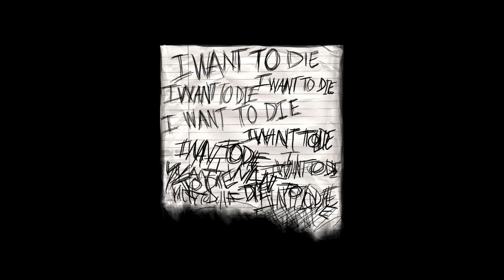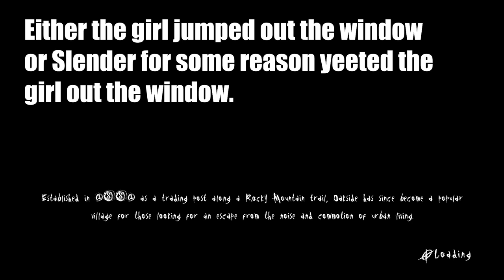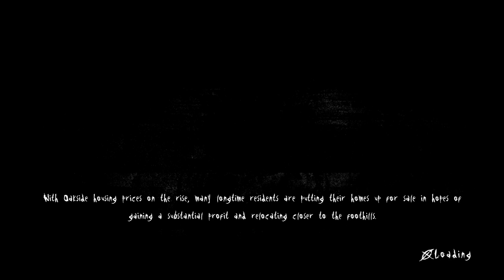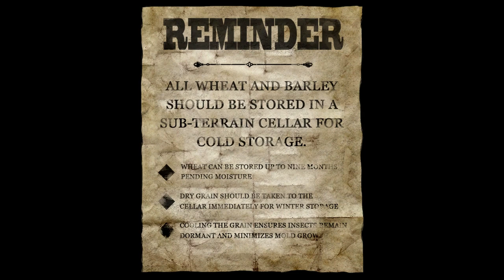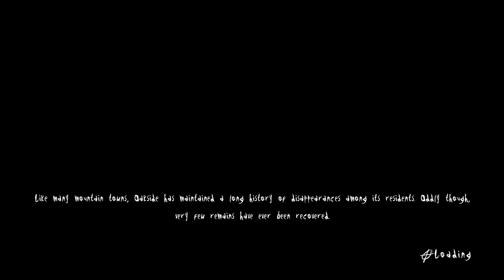2 Brothers and a Cousin play Slender: The Arrival #4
The one time we actually got scared...